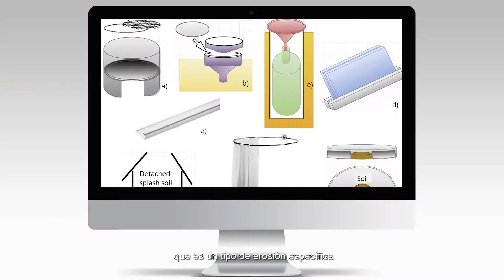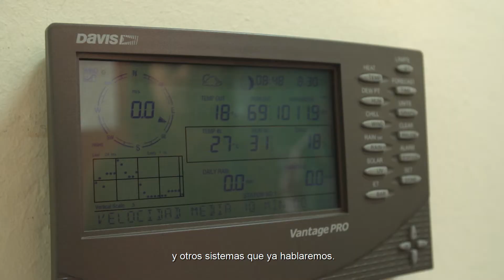Expociencia Unileon: Medición de gotas de lluvia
Expociencia 2018 Universidad de León: El grupo IDEAS trabaja en la medición de tamaños y velocidades de gotas, en la determinación de la energía cinética asociada a los eventos de lluvia y en el desarrollo y diseño de recubrimientos protectores. Su objetivo es reflejar cómo influye la lluvia en los procesos de erosión.